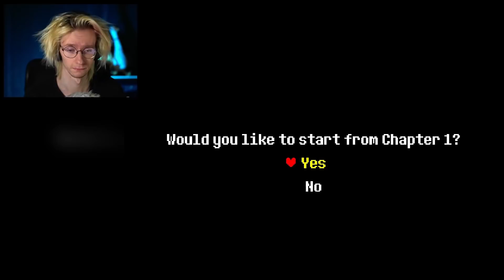Funny Moments: Eleven - Deltarune Chapter 2